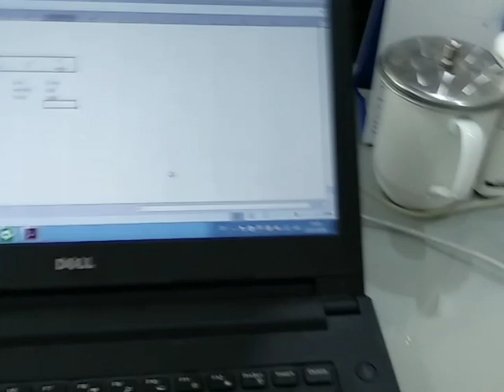Bean Boozled Challenge(2)